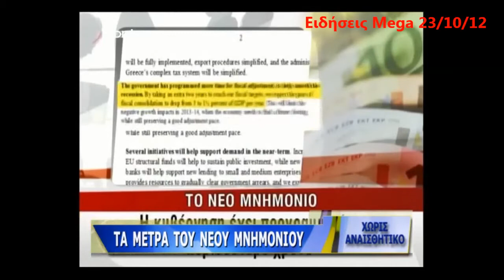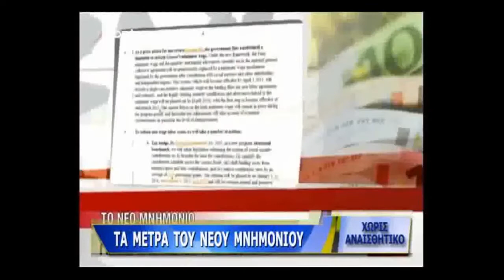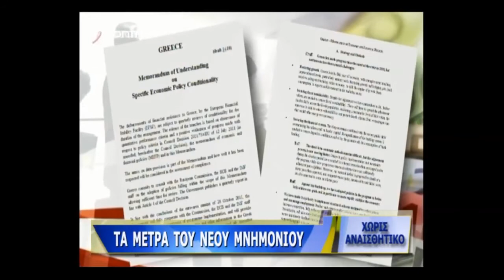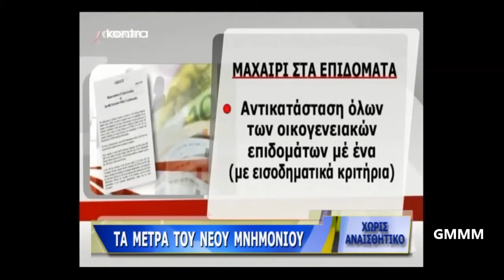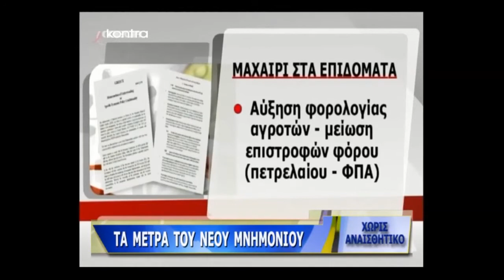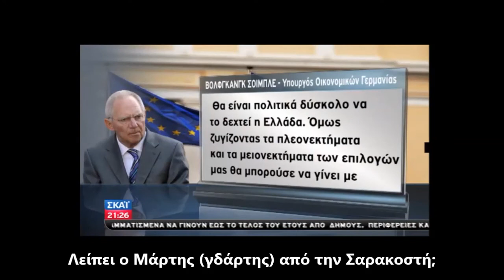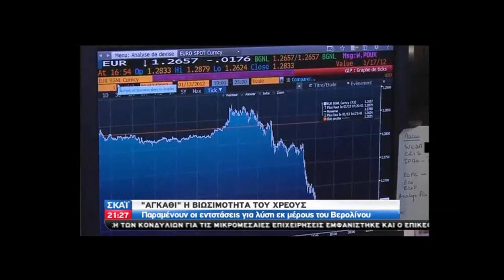Γ. Τράγκας (2) Ρήξη στη συγκυβέρνηση; - GMMM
Ο Γιώργος Τράγκας σχολιάζει την επικαιρότητα (ρήξη στην συγκυβέρνηση με αφορμή τις προτάσεις της Τρόικας για τα εργασιακά), στην εκπομπή του "Χωρίς αναισθητικό" στο kontra channel (23/10/2012) και τις θέσεις - δηλώσεις των Φώτη Κουβέλη (ΔΗΜΑΡ) και Ευάγγελου Βενιζέλου (ΠΑΣΟΚ) και Αντώνη Σαμαρά (ΝΔ), όπως παρουσιάσθηκαν στα δελτία ειδήσεων (εδώ από ΣΚΑΪ και Mega - 23/10/2012).